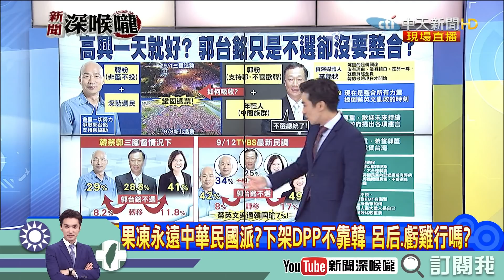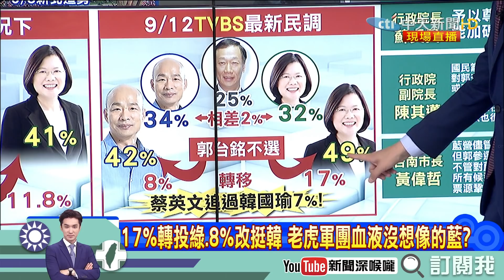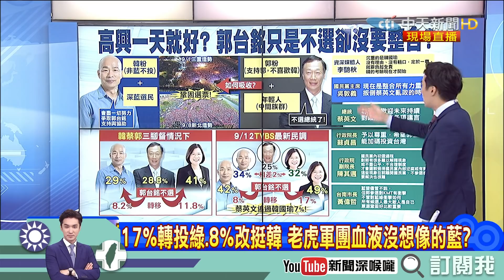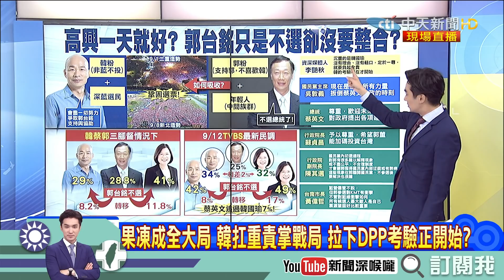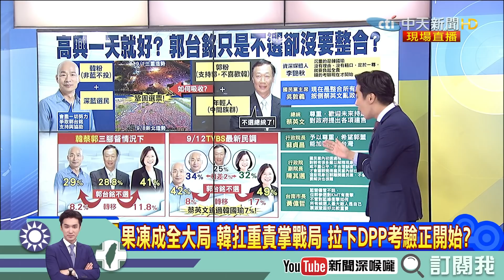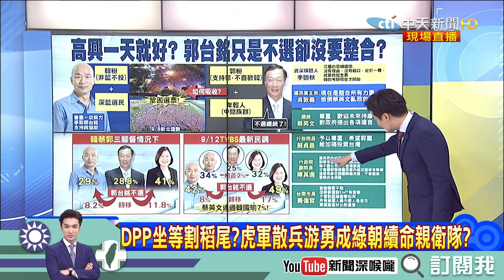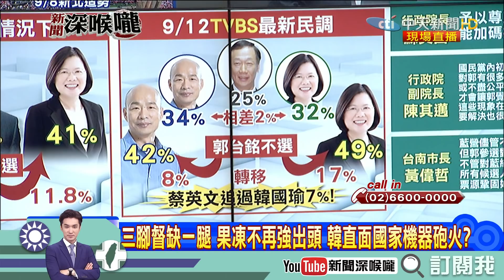《新聞深喉嚨》精彩片段 韓粉強度前所未見！賴岳謙：投票率會高到驚人！